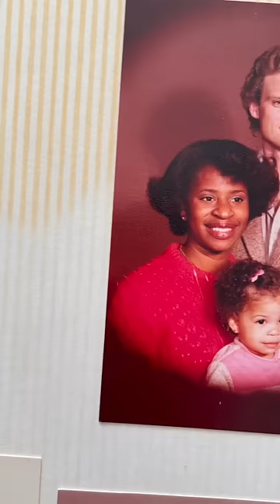Nothings gonna stop us 👩🏾‍🤝‍👨🏼❤️